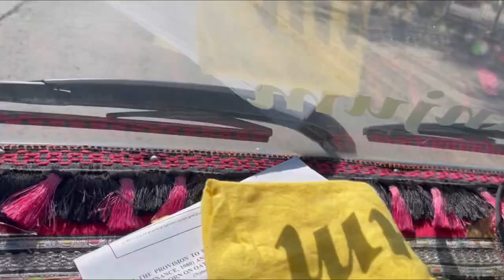Eid Ka Chand nazar a gaya 😍dailyvlog